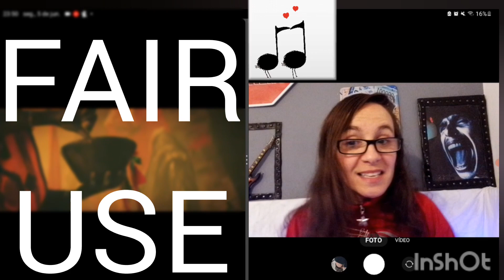Maneskin "Latra dimensione" "Moriro da re" ❤️